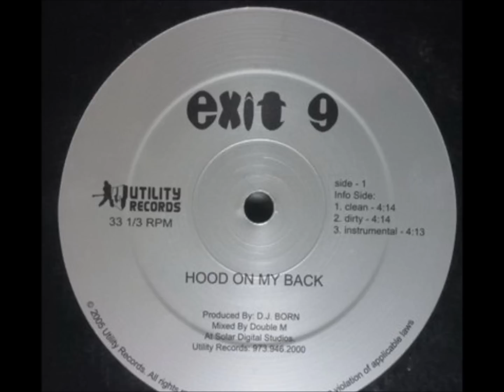Smoke Shoppers - I Can't Tell